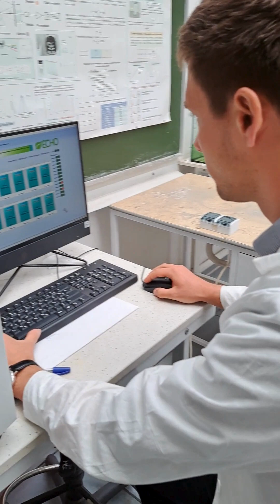Biotechnology Czestochowa University of Technology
autor filmu: Kamila Sobczak / Dział Promocji PCz